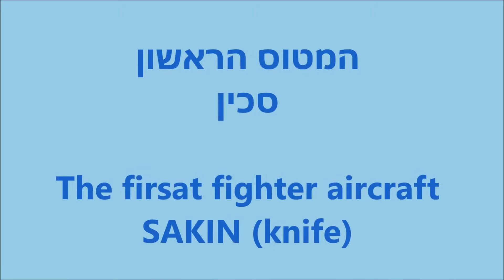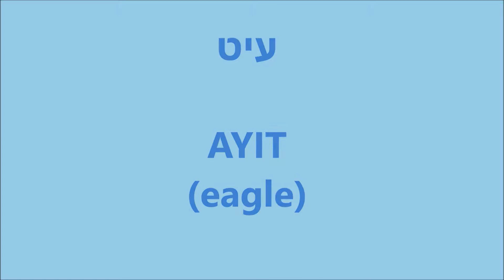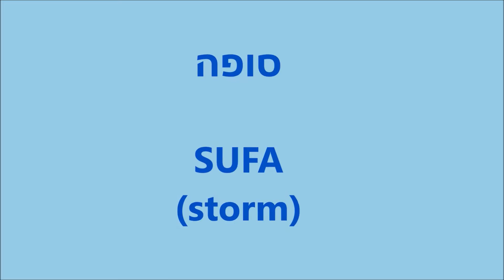שמות מטוסים בחיל האוויר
סקירה היסטורית וקצרה (אם כי לא מלאה) של מטוסי חיל האוויר הישראלי.